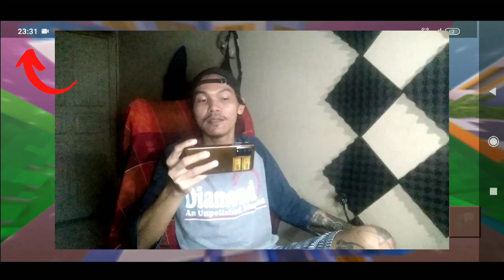TERNYATA SELAMA INI ADA YANG TERLEWATKAN - Craftsman Block 3D